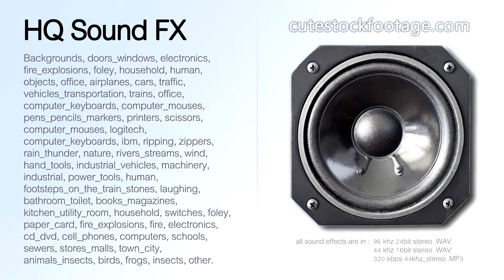Empty concrete mixer machine 02 loopable - HQ sound effect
Empty concrete mixer machine, mic close to the drum, loopable.